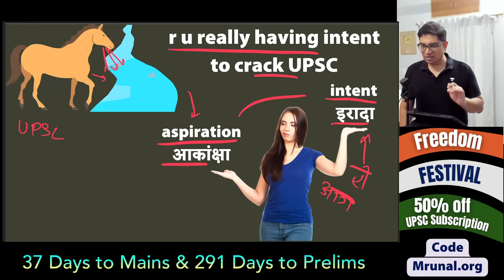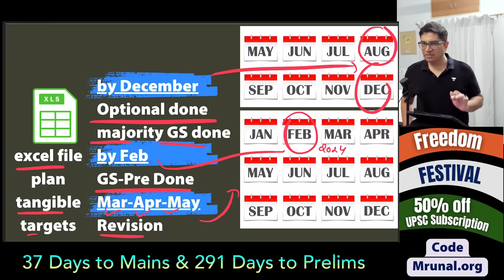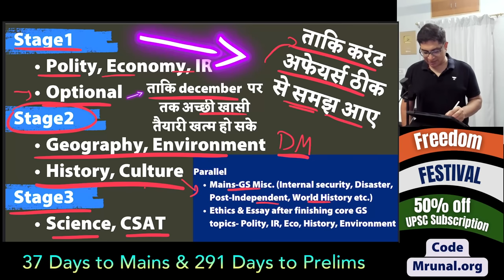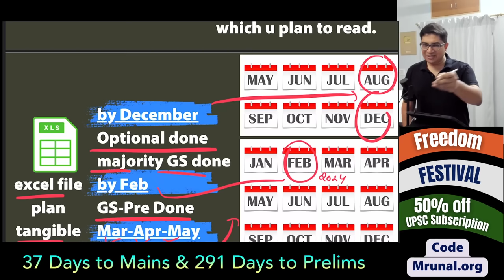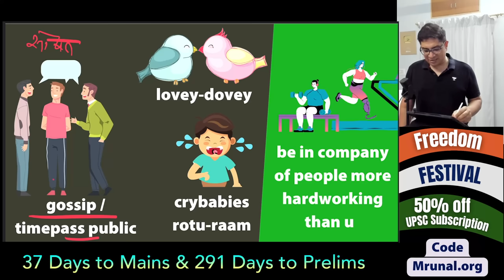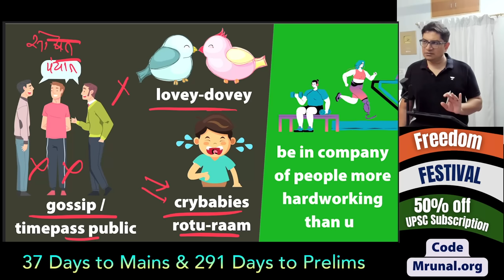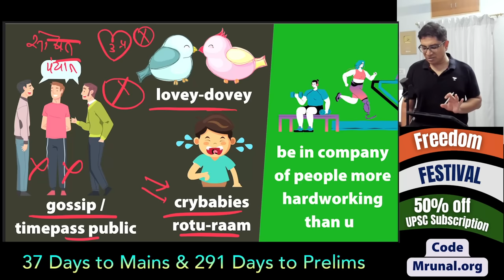[Doubt Darbaar] Unable to Focus पढ़ाई में मन ही नहीं लगता, नींद आ जाती है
🔊🔊 Unacademy’s The Great Learning Festival is Here! 🤩: Sign up for a free Unacademy 7-day learning pass. Claim Now (Use Code: MRUNAL.ORG)

⏱️ Hurry! The Learning Festival Ends on Sept 5th

Many UPSC Aspirants ask @TheMrunalPatel they’re unable to focus on their studies. So in this video, Mrunal will discuss remedial steps to improve Focus and concentration in studies while preparing for UPSC Civil Service Exam.

1. Aarambh (आरंभ): Comprehensive Batch for UPSC CSE, 2024 (Bilingual)

2`. Foundation Batch for UPSC CSE - GS 2025

3. 📝Mains QEP Batch Launch for UPSC 2023/24 URL (🔖Invite Code: "Mrunal.org")

7. UPSC Mains PYQ PDF

11.
Call  @TheMrunalPatel 's team on 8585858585 and take your UPSC CSE Preparations to the next level.